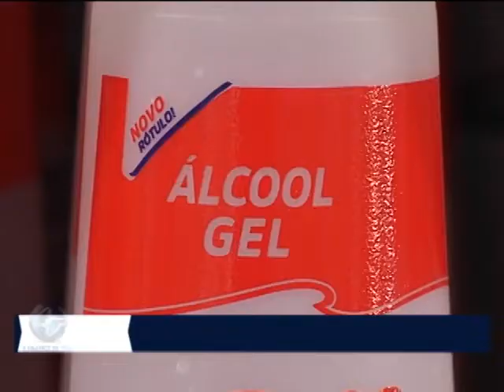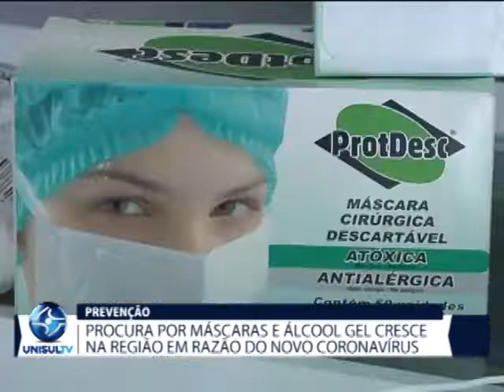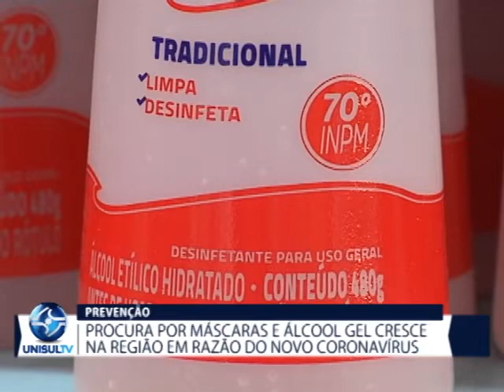Procura por máscaras e álcool gel cresce na região em razão do novo coronavírus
Vamos continuar falando do coronavírus. O número de casos suspeitos aqui no estado fez com que várias pessoas aqui em Tubarão começassem a tomar os primeiros cuidados. A compra de máscaras de proteção e álcool em gel teve um crescimento nos últimos dias.